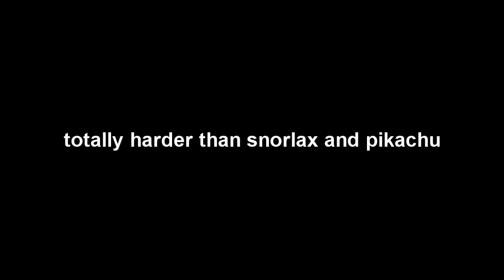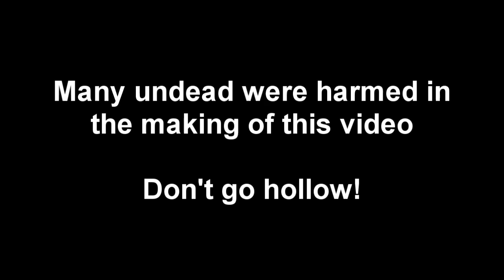Dark Souls - Black Dragon Trollameet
he hurts so good